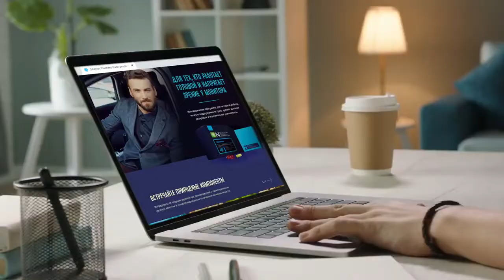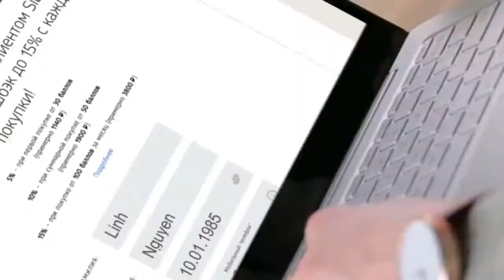CHƯƠNG TRÌNH ƯU ĐÃI CHO TVV, KHTX CỦA TẬP ĐOÀN SIBERIAN WELLNESS !